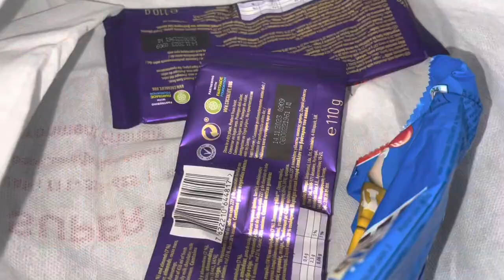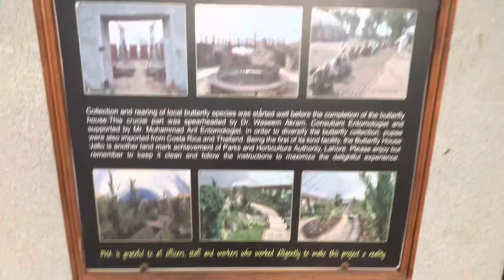Visit of butterfly garden Lahore/ Sunday picnic in Jallo Park with family Vlog